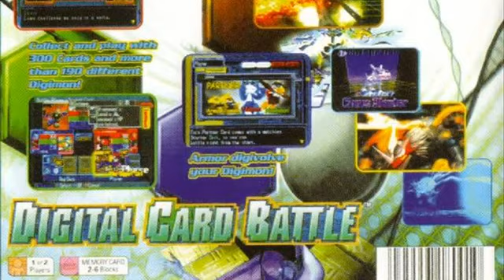Digimon Digital Card Battle PS